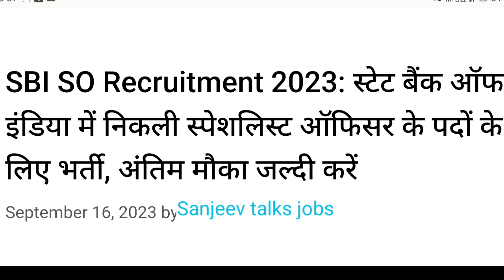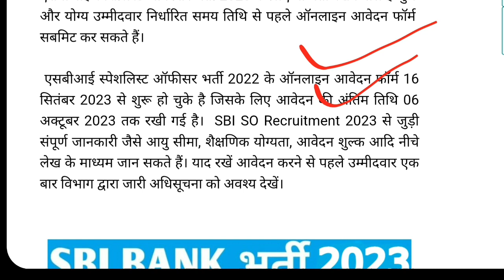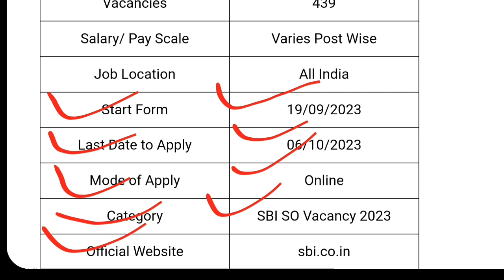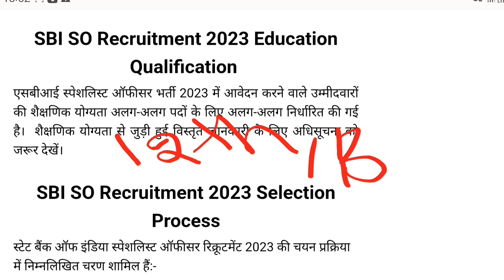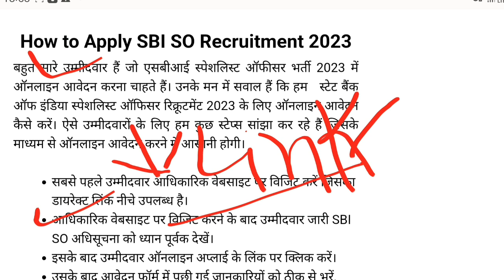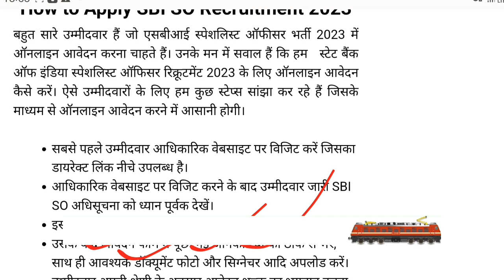SBI SO new vacancy 2023 Apply Online | sbi recruitment 2023 | sbi notification 2023 | sbi so bharti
हेल्लो दोस्तों आपका हमारे चैनेल Sanjeev Talks Jobs में स्वागत है।यहाँ पर आपको Sarkari Jobs | Sarkari New Job | Sarkari Vacancy Update Today | Sarkari Jobs | sarkari naukari | New Vacancy Notification Releaess Dates | Sarkari Yojanaye and All information govt |   की नयी नयी जानकारी उपलव्ध होगी। sanjeev talks jobs |  sanjiv talks | sanjeev tech jobs | sanjeev talk |  sai sanjeev | sanjeev talks jobs |

🇮🇳Proudly Indian🇮🇳
🇮🇳 Jai Hind
Tags Quries
Letest government jobs 2023
Letest govt jobs
सरकारी Vancany Update
sarkari result
govt job portals
govt job in 2023
up coming job vacancies 2023
Sarkari योजना
Sarkari naukri
सरकारी Vancany Update
job vacancy 2023-24
recruitment 2023
sbi recruitment 2023apply online
sbi bank vacancy 2023-24
yantra india limited vacancy 2023
navoday vidyalaya vacancy 2023
post office recruitment 2023 apply online form
post office recruitment 2024 apply online
private jobs vacancy 2023
pwd recruitment 2023
rail kaishal vikas yojna apply online
railway recruitment 2023-24
sbi
sate bank recruitment 2023
upsssc otr kiya hai
vacancy 2023
vacancy 2024
agniveer apply 2023
bihar jobs
gds apply online 2022
grameen bank recruitment 2023
hdfc bank recruitment 2023-24
ibps registration kaise kare
nhpc recruitment 2023-24
post office vacancy 2023-24
postman ki vacancy 2023
upsssc junior assistent new vacancy 2023
2023 new govt job vacancy
2023 online job
abhi kon si vacancy nikli hai 2023
air force new vacancy 2023
anganwadi vacacny up 2023
aoc new vacacny 2023-24
aoc result
aoc letest update
dsssb je civil vacacny
fci recruitment
mohan sir
my smart tirck
abhisek classes
bihar job vacancy 2023
gds new vacacny
gramsevak bharti
gram sevak bharti 2023
how to apply post office recruitment 2023apply online
post office job 2023
sanjeev talks jobs
sanjiv talks
sanjiv talks
sajeev talk
ssc gd
railway vacancy
new railway vacancy 2023
gds
dak vibhag vacancy 2023
india post office result 2023
india's first 3d post office
sbi vacancy 2023 notification
sbi vacancy
sbi clerk 2023 vacancy

Keyboard ‐
sbi po form fillup 2023
sbi so notification 2023
how to fill sbi po online form 2023
sbi po online form 2023
sbi so 2023
sbi so recruitment 2023
sbi po online form 2023 kaise bhare
how to apply sbi po online form 2023
sbi so 2023 notification
sbi recruitment 2023
sbi po 2023 online form
how to apply sbi po online application form 2023
how to fill sbi po form 2023
sbi sco online form 2023
how to fill ibps so online form 2023
sbi so notification
sbi po 2023
sbi po form 2023